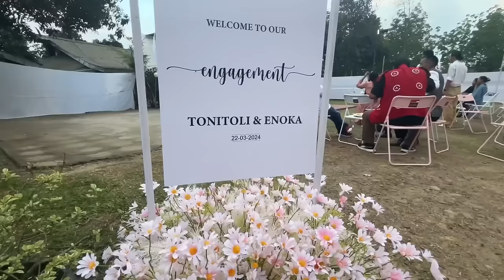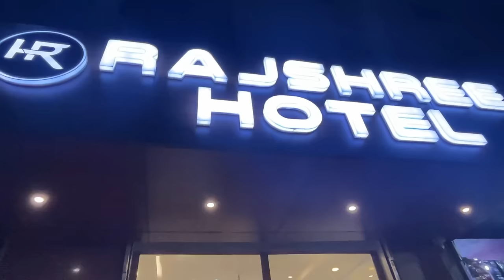Nagaland Dimapur’ot Bestfriend’or Engagement’ot Dhamaka 😍 | Toni❤️Enoka | Sumi&Suvi☁️